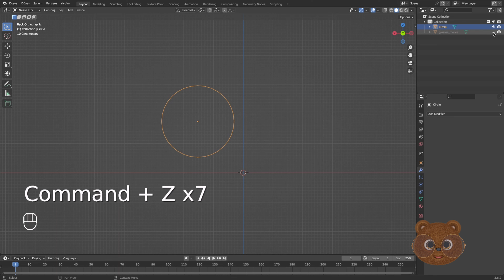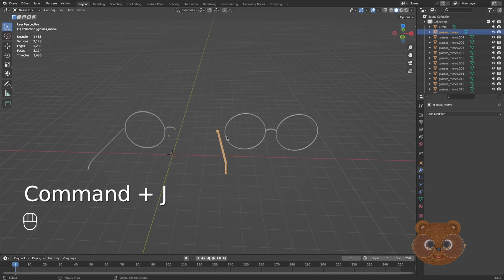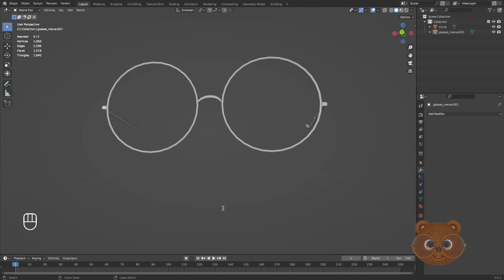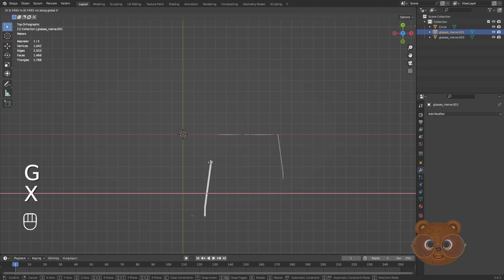How to Model Glasses in Blender [Tutorial]